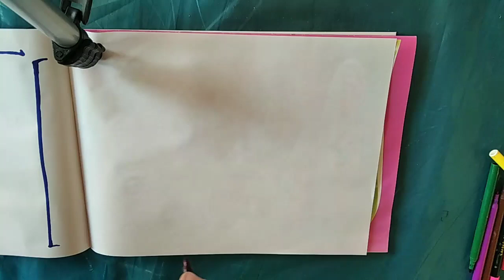children's art/ealain leanai/arte per bambini/